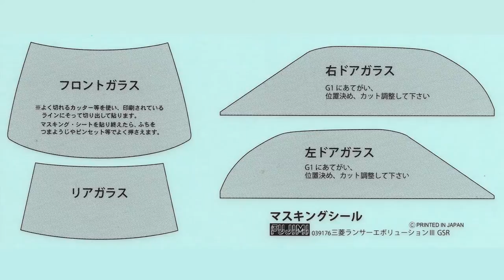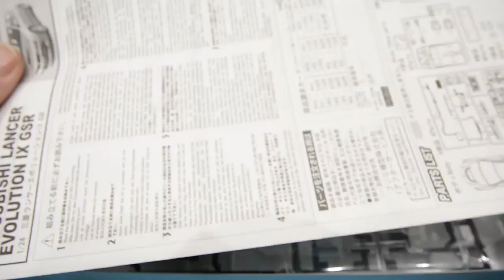Fujimi 1/24 Mitsubishi Evo IX Model Kit Unboxing And Review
Another Evo, this time from Fujimi! How does this stack up to the other Evo kits Fujimi offers and does it bring anything new to the table (or work bench)?

Model kit review and unboxing of the Fujimi 1/24 Mitsubishi Evo IX

And questions or suggestions for new videos please feel free to let me know :)

Photos taken with a Nikon D7100 + Nikon 10-24mm Lens

Intro sound used under Creative Commons from suonho